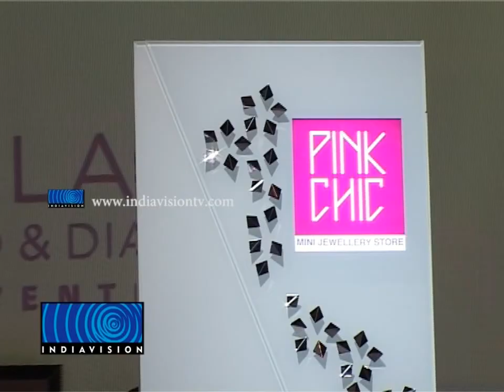MALABAR GOLD UNVEILS NEW BRAND 'PINK CHIC' AT DUBAI